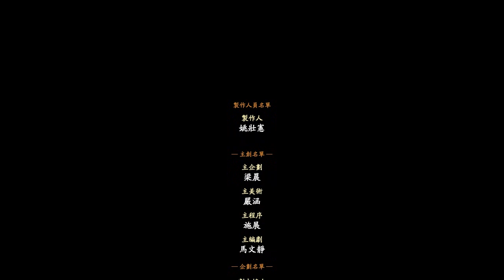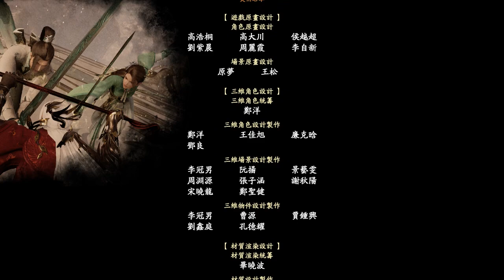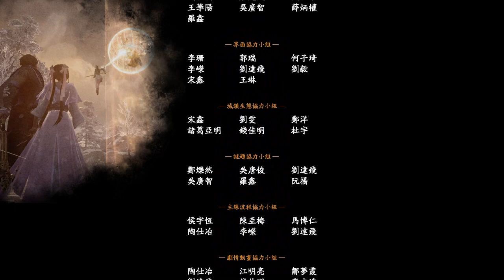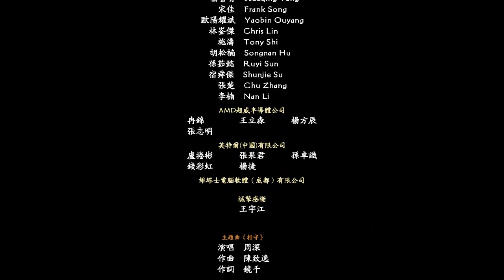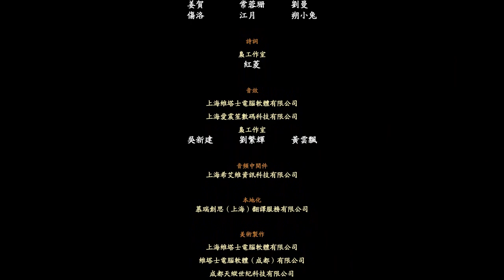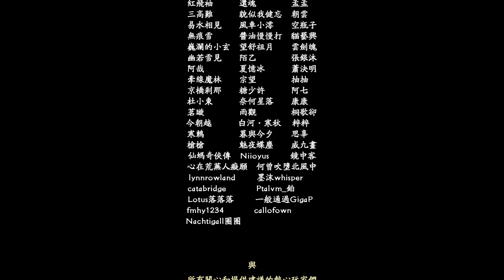仙劍七結局只用曾志豪的配樂的話會怎樣（純實驗）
這是作為仙劍玩家圈內的曾學家而言的我一直想做的一個小實驗。
用了一些歷代仙劍與軒轅劍原聲帶當中沒有被收錄的曾志豪的作品。
請注意 BGM 與劇情的對點。

主選單配樂：仙七-逸仙曲；
春滋迷宮：天涯路（與仙劍七原版一致）；
見到敖胥本體：軒肆-黑火（豪志曾經第三卷《黑火》）；
敖胥將自己作為陣眼：雲之遙-魔氣變；
敖胥本體戰：軒伍-上古之戰；
敖胥幻影戰：穹之扉-夢迴華胥；
敖胥神體戰：雲之遙-使命與宿命；
月清疏捅死敖胥：仙七-劍蕩世危（結尾部分）；
沈欺霜破陣：仙六-首部宣傳片配樂（開頭部分）；
重樓止戰：雲之遙-遊戲內某閒置配樂（豪志曾經第三卷《拂曉破兮旌復起》）。
修吾犧牲自己：仙五-第一部宣傳片（前半部分）；
月清疏醒來：仙網-傳奇的源頭A（僅開頭）；
月清疏發現修吾變回果子：仙五前-殤別離；
月清疏跟九天玄女說自己只要修吾：仙五前-首部宣傳片；
製作人員名單配樂：仙七-揮劍問蒼天（有刪節）；
後日談（前半段）：仙網-傳奇的源頭A（有拼接）；
後日談（後半段）：仙七-莫年的遺言（有拼接）。